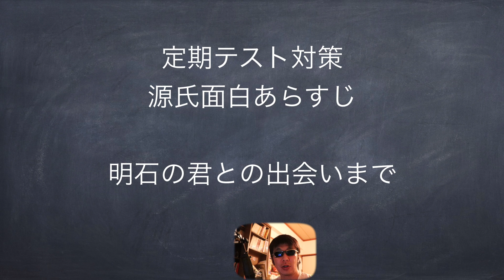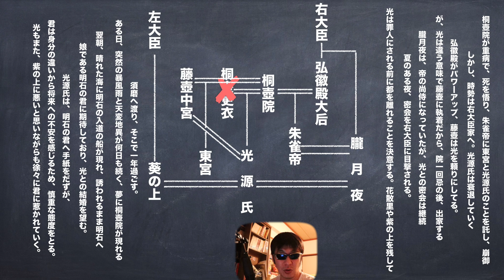JTV定期テスト対策『源氏物語』明石の君との出会いまでのあらすじ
あらすじです。